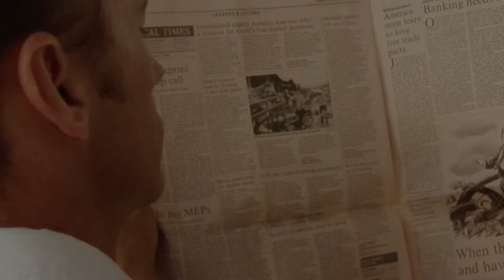Estoy Feliz Javier Hugo Valdez